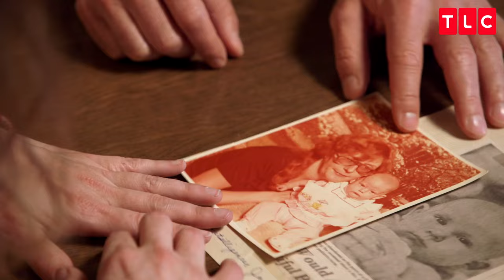Watch This Woman Learn About Her Long Lost Mother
LongLostFamily | Mondays at 8/7c
Chris is finally able to reveal information about Diane's birth family.